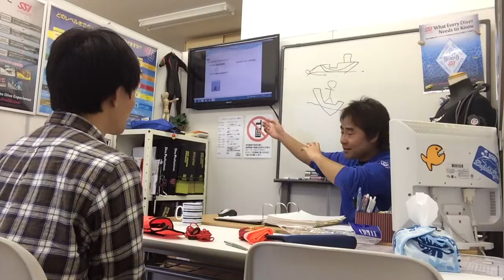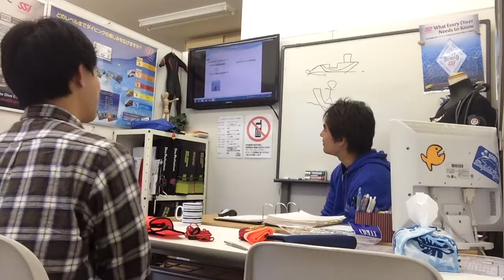小田原 ダイビングライセンス取得 旅行でも安心して楽しむ為に